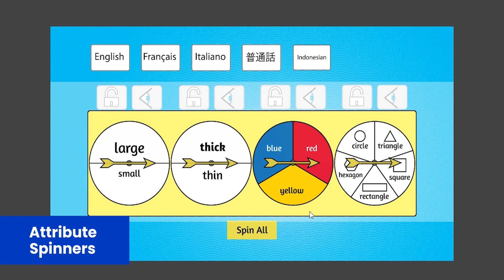Dr Paul Swan Interactive Manipulatives Trailer